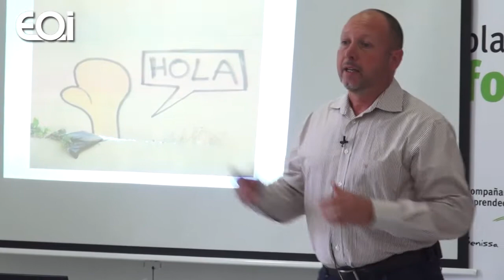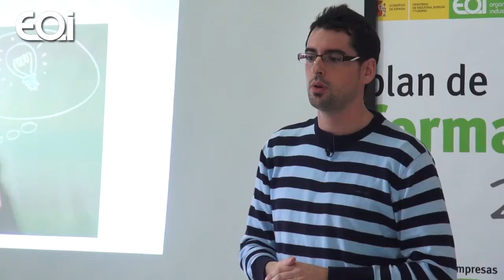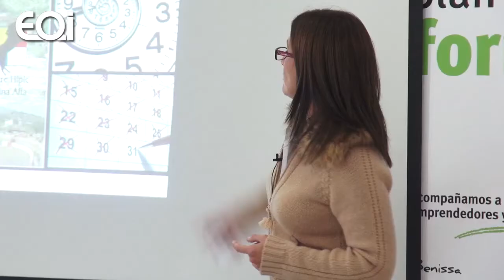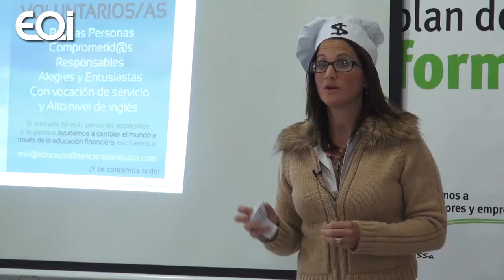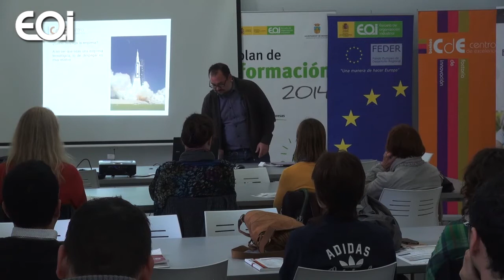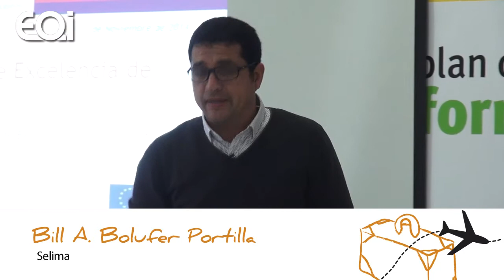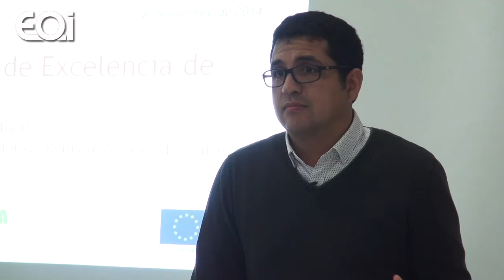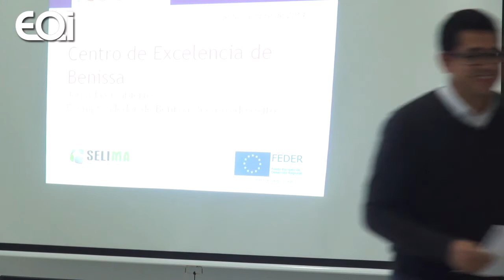Cinco casos de éxito en empresas de Benissa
Charla realizada en el Centro de Excelencia de Benissa.
Fecha 11/11/2014
-Francesc Xavier Estupiña Pastor, Cristalería Beissa.
-Camilo Cabrear Ivars, Espai Vital
-Verónica Deambrogio, El recetario financiero.
-Pedro Cabrera Trol Vicent Martín, Suministros hoteleros Benissa.
-Bill A. Bolufer Portilla, Selima.